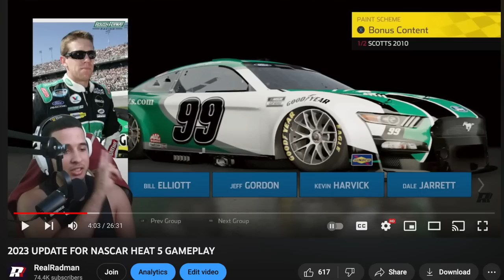Is There ANY Hope For NASCAR Console Gaming?